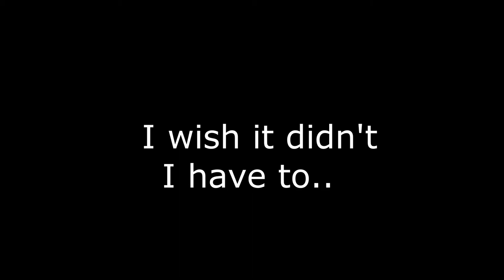Division 2 Fayu Lau